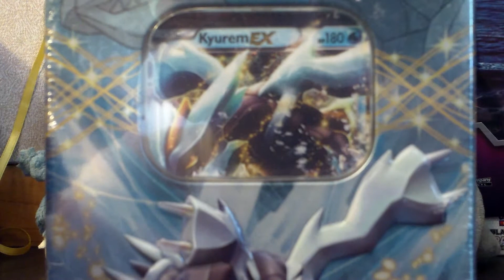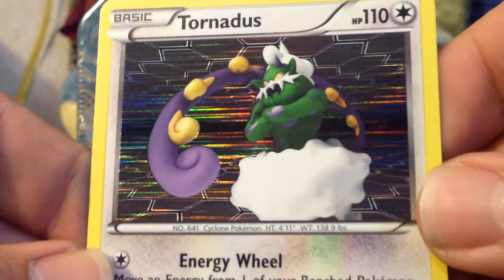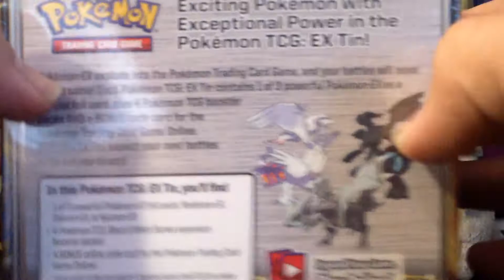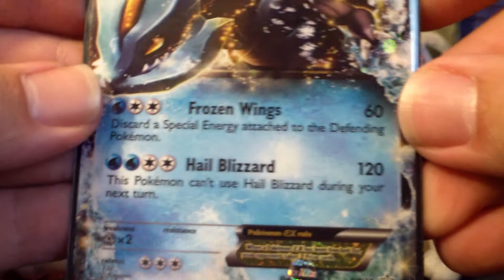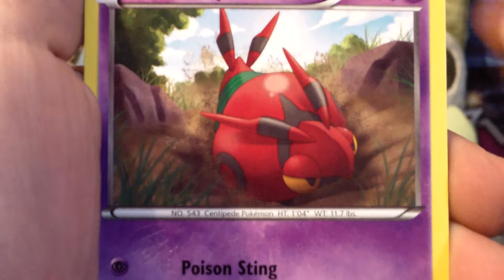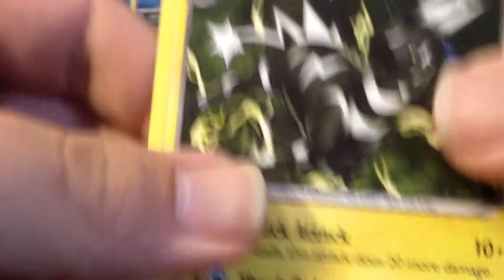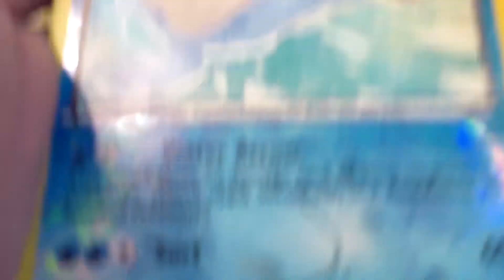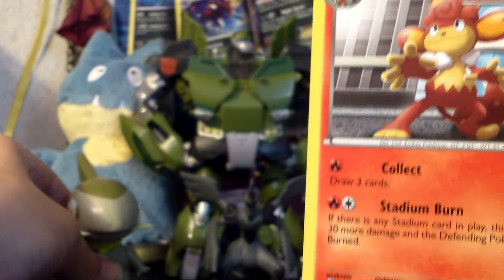RCBM: TadashiStudio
Awesome my first RCBM! Thanks to TadashiStudio for his awesome raffles and his just plain awesomeness!